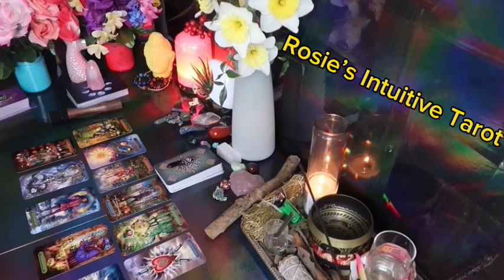VIRGO ❤️ “SPEECHLESS! I HAVE NOT SEEN THIS TYPE OF MESSAGE BEFORE!” 💗🤯 MID APRIL 2024 LOVE🔥🔥